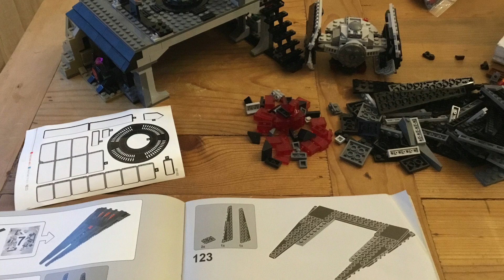Review Lepin 05152 - Darth Vaders Castle